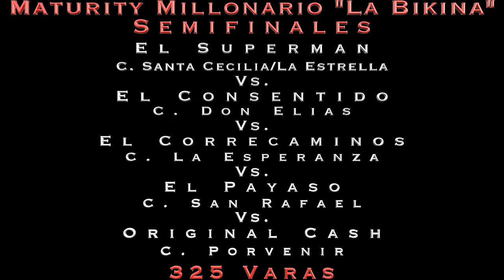Semifinal Maturity "La Bikina". Superman Vs Payaso Vs Consentido Vs Original Cash Vs Correcaminos.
Semifinal Maturity "La Bikina" a 325 varas.
El Superman Cuadra Santa Cecilia/La Estrella con Ricardo Melendez "Seco" Vs. El Payaso Cuadra San Rafael con Jesus Castro Vs. El Consentido Cuadra Don Elias/Pavo Real  con Hugo Chavez Vs. El Original Cash Cuadra Porvenir con Edwin Lujan Vs. El Correcaminos Cuadra La Esperanza con Rodrigo Vallejo Sigala.
Satevo Racetrack, Chihuahua.

Gana El Superman Cuadra Santa Cecilia/La Estrella.